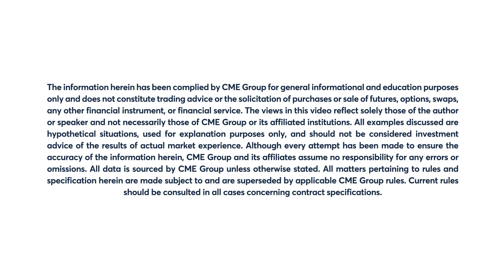January 6 Energy Commentary: Bob Iaccino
CL rallies above $80 for first time since mid-November as demand concerns ease. Bob Iaccino explains.